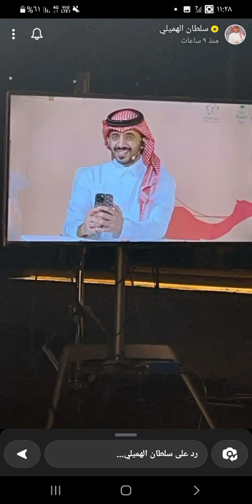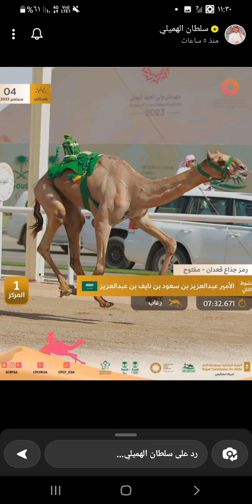سناب سلطان الهميلي|سنابات سلطان الهميلي مع حمودي😂😂لقاء مع جمهوره في سباق الهجن